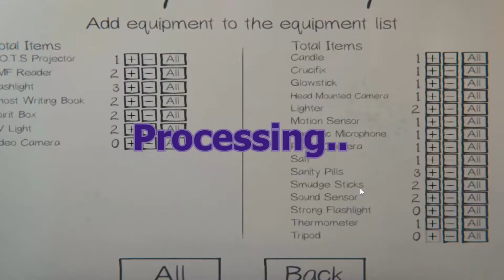Playing Phasmophobia.. and Dying on Amateur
Spoiler: It was the garage
I KNOW I SPELT AMATEUR WRONG IN THE THUMBNAIL IM NOT FIXING IT DEAL WITH IT